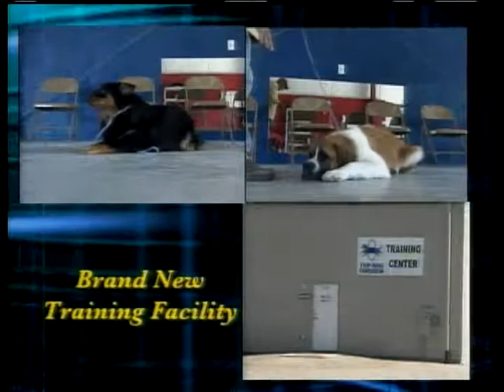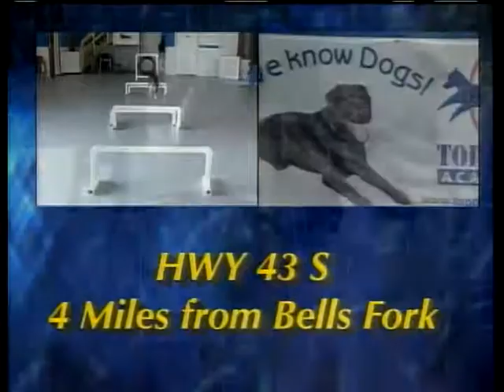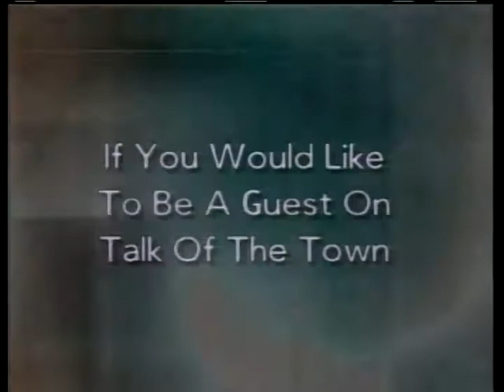Talk of the Town 12-18-2017